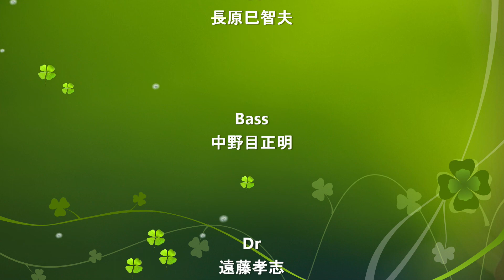第２回ジャズ＆昭和歌謡チャリティーコンサート 第１部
令和４年４月３日　西郷村文化センターで開催された、「第２回ジャズ＆昭和歌謡チャリティーコンサート」の第一部に出演した、白河JAZZオールスターズの動画です。

02:19  1 時の過ぎゆくままに
06:39  2 越冬つばめ
10:59  3 Goodbyeマイラブ
14:30  4 ウナ・セラ・ディ東京
19:19  5 Everything
25:29  6 津軽海峡冬景色
29:51  7 情熱の花